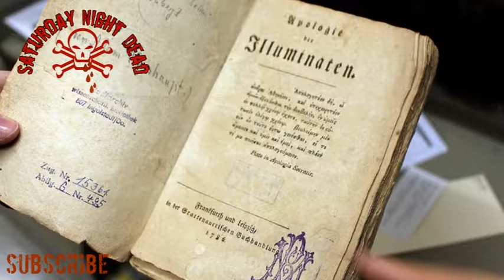क्या ILLUMINATI कारण था World War का || U.S Dollar Pr EVER WATCHING EYE KYO? PART-3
क्या ILLUMINATI कारण था World War  का

The Illuminati (plural of Latin illuminatus, "enlightened") is a name given to several groups, both real and fictitious. Historically, the name usually refers to the Bavarian Illuminati, an Enlightenment-era secret society founded on 1 May 1776. The society's goals were to oppose superstition, obscurantism, religious influence over public life, and abuses of state power. "The order of the day," they wrote in their general statutes, "is to put an end to the machinations of the purveyors of injustice, to control them without dominating them."[1] The Illuminati—along with Freemasonry and other secret societies—were outlawed through edict by the Bavarian ruler Charles Theodore with the encouragement of the Catholic Church, in 1784, 1785, 1787, and 1790.[2] In the several years following, the group was vilified by conservative and religious critics who claimed that they continued underground and were responsible for the French Revolution.